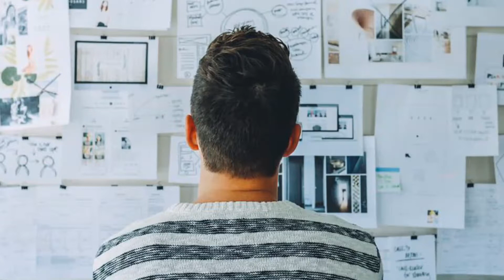Power of visualizatin. भिजूवलाइजेशन का जादू॥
This is a a video in which helping hands try to make undestand people how to visualize better in life, how to visualize your carrier.your life, healthy relationships, money , health, good fortune,prosperaty.ete.follow me fb... on you tube